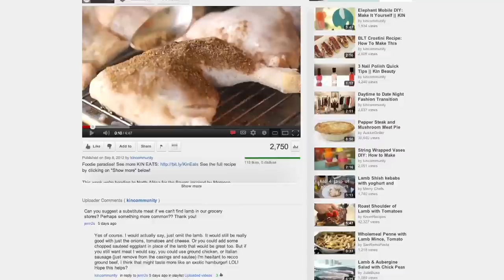Soup Recipes & Grilled Cheese Sandwiches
Soup recipes & grilled cheese sandwiches that pair perfectly together!

THE MENU:

Kid's Grilled Cheese with Apples - 2:31
Bacon Grilled Cheese & Spicy Corn Chowder - 4:03
Italian Grilled Cheese & Tomato Fennel Soup - 7:44
Ham & Swiss Grilled Cheese with Potato Leek Soup - 11:26
Pear and Brie Grilled Cheese on Raisin Walnut Bread & Butternut Squash Soup - 13:36
Chocolate Chip & Hazelnut Pie - 15:33
Pre-Party Prep (The Game Plan) - 18:34

Pear and Brie Grilled Cheese on Raisin Walnut Bread & Butternut Squash Soup

CONNECT WITH KIN COMMUNITY

Your source for new skills, new stuff, and new perspectives related to the most important place in the world, Home. Make your way home with Kin Community.